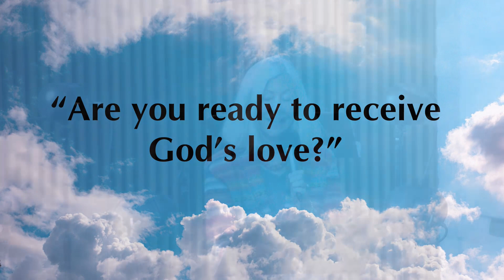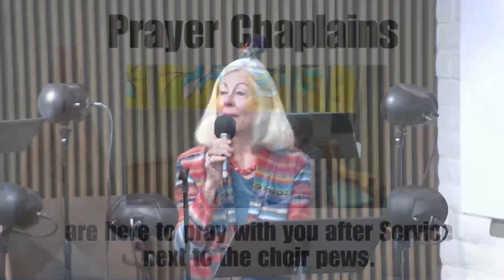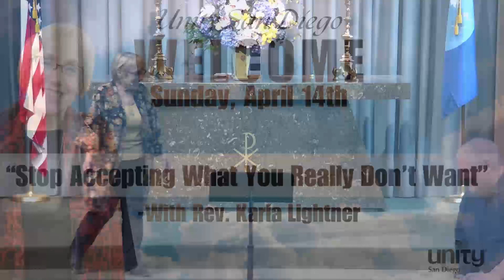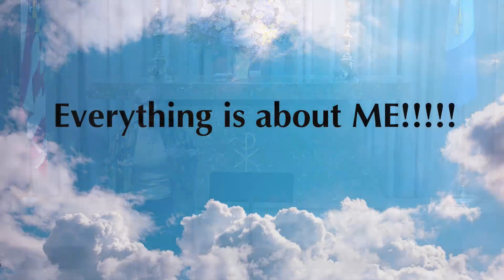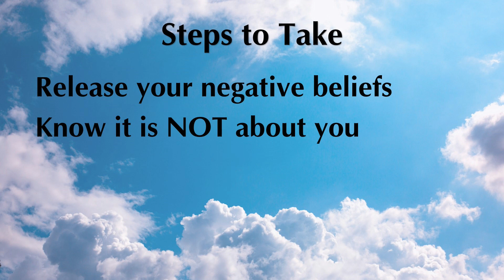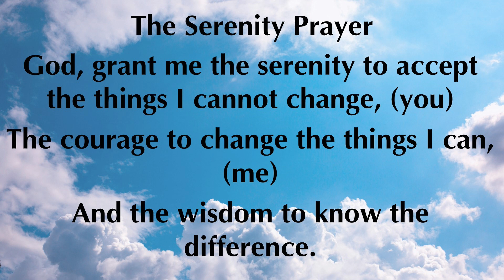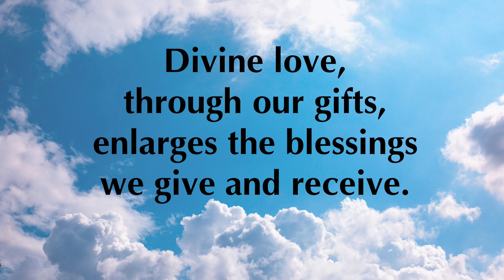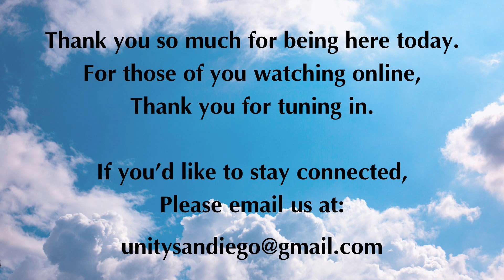"Stop Accepting What You Really Don't Want" Service for Sunday, 4/14/2024, with Rev. Karla Lightner.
Welcome to all our viewers to our Sunday Service for April 14, 2024! Today's lesson is "Stop Accepting What You Really Don't Want" with Reverend Karla Lightner.